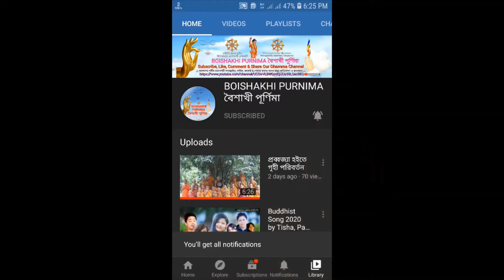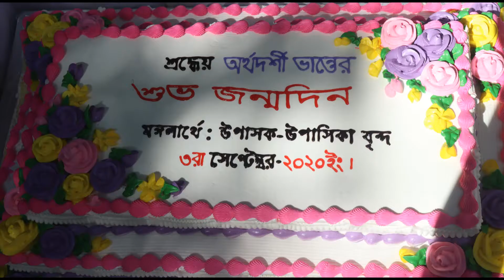ধর্ম দেশনা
☞ 🙏আমাদের পরবর্তী আরো ভিডিও দেখতে চ্যানেলটি SUBSCRIBE (সাবস্ক্রাইব) এ ক্লিক করুন সাথে পাশে থাকা 🔔 (বেল) আইকনটি All  "🔔"   দিয়ে দিন অথবা আমাদের ভিডিওগুলো দেখতে [ Boishakhi Purnima বৈশাখী  পূর্ণিমা ] চ্যানেলে গিয়ে ঘুরে আসুন !🙏